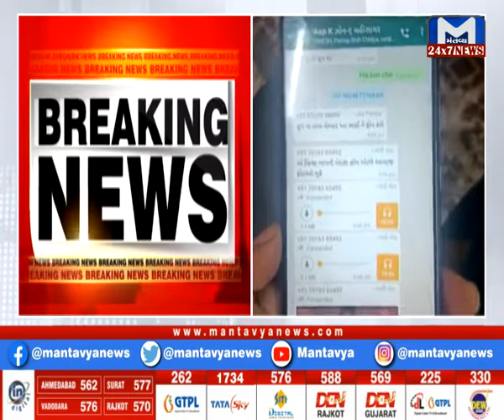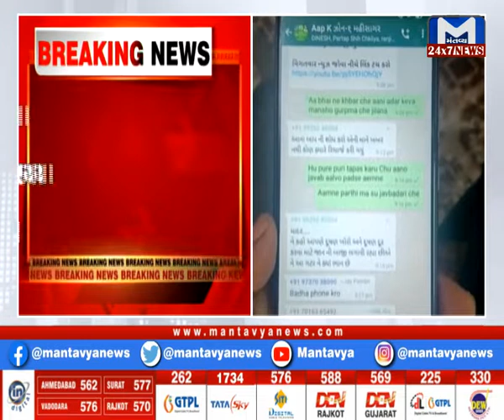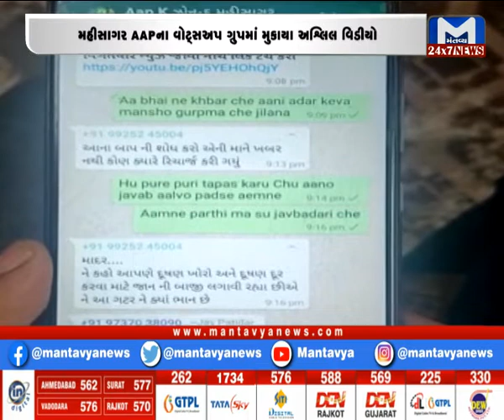Mahisagar: AAPના વોટ્સઅપ ગ્રુપમાં મુકાયા અશ્લિલ વિડીયો